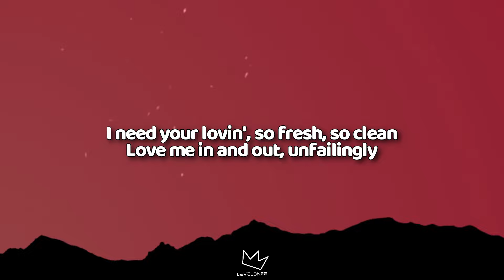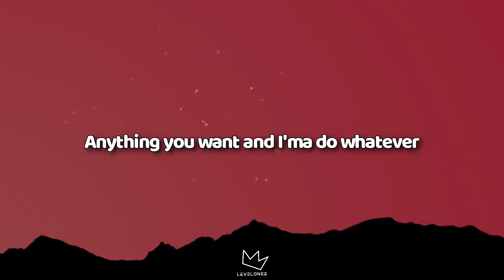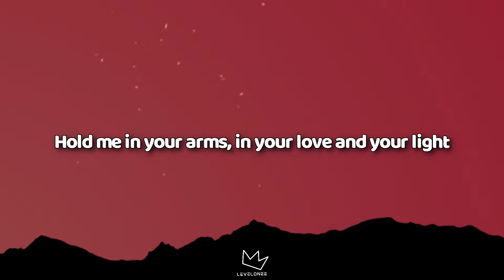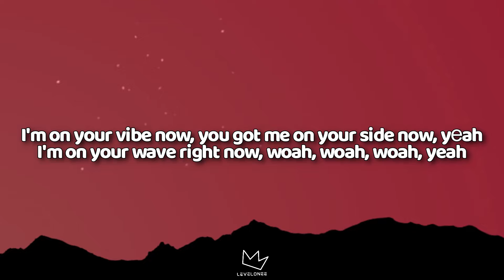Tems - Love Me JeJe (Lyrics)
(Lyrics)

[Intro]
Tell me when to say "Love me JeJe"
One, two, one, two, three, go
Ayy, oh, yeah

[Verse 1]
I need your lovin', so fresh, so clean
Love me in and out, unfailingly
I'll be down, I'll be down

[Pre-Chorus]
Because I love and I love and I love and I love you only
Because I need and I need and I need and I need you more, yeah
You know I run and I run and I run and I run
Fly, we can fly in the sky in the night
Hold me in your arms, in your love and your light

[Chorus]
I'm on your wave right now (Wave)
I'm on your wave right now, yeah (Wave)
I'm on your vibe now, you got me on your side now, yеah
I'm on your wave right now, woah, woah, woah, yeah

[Verse 2]
If not you, then I don't wanna know, I don't want no story
Day and night, it's unconditional, got mе livin' softly, yeah, yeah
Love me JeJe, love me tender (Ooh)
You know your love turn me up like NEPA
Anything you want and I'ma do whatever

[Pre-Chorus]
Because I love and I love and I love and I love you only (Only)
Because I need and I need and I need and I need you more (Yeah), yeah
Hold me in your arms, in your love and your light (Lighter)

[Chorus]
I'm on your wave right now (Need you more, wave)
I'm on your wave right now, yeah (Need you more, wave)
I'm on your vibe now (Need you more)
You got me on your side now, yeah (Got me on your side)
I'm on your wave right now, woah, woah, woah, yeah, yeah, yeah

[Bridge]
Say, love me JeJe, love me tender
(Love me JeJe, love me tender)
Uh, say, love me JeJe, love me tender
Mm, you are my sugar, my honey, my tender lover
(You are my sugar, my honey, my tender lover)
Yeah, you are my sugar, my honey, my tender lover

[Outro]
Why would you just open your mouth and say something
Actually, it's terrifyin'
Yeah